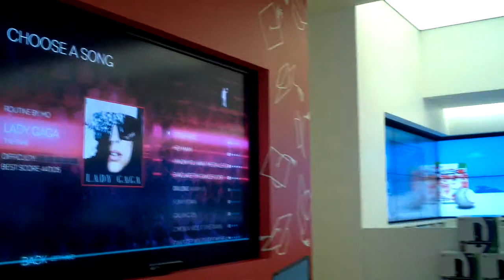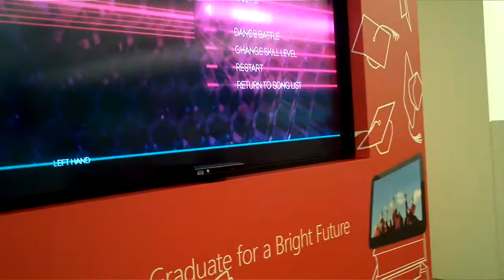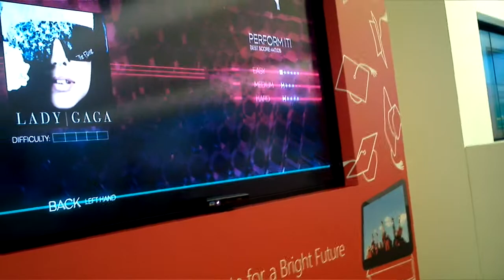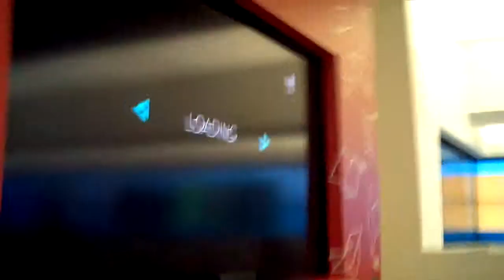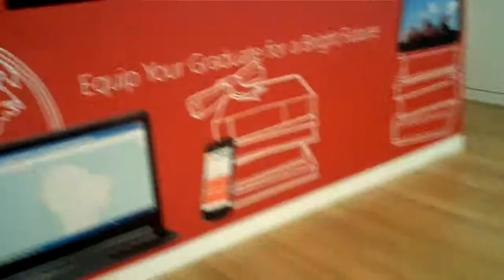Going Dancing at the Microsoft Store - 2011-06-13_19:32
During CASAS SI 2011, being the technology enthusiasts that we are, we coined a new concept -- 'going dancing at the Microsoft store'. We came across one of the 10 "physical' stores Microsoft has nationwide. Comparable to Apple store, this was the opportunity to explore the latest touch-screen technologies, but the biggest hit was Kinect fox Xbox 360.  The technology behind is a high definition camera that senses body movements. One of the games, Dance Central, was a fun way to try it out. Here's what I consider to be an embarrassing video of me dancing, but I since the technology behind it is so fascinating, I can't help but share (Branka).